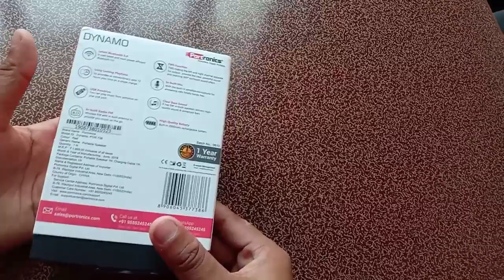Portronics , portable bluetooth speaker under rupees 1000, high Bass quality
Portable bluetooth speaker under rupees 1000 and Long battery backup, high Bass quality with smooth and loud sound. ( song link ) =